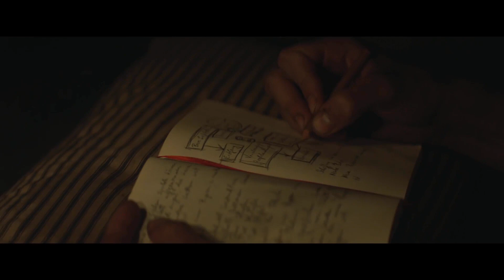Born The Hard Way 【Budweiser®】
Budweiser's Super Bowl LI commercial tells the story of its founder, Adolphus Busch, to celebrate the brand’s 141 years of working toward achieving the American Dream.

"Born the Hard Way" was the second most engaging ad of the 2017 Super Bowl. Busch’s journey glued viewers to the screen with an Average View Rate of 97.29%, which is 7% higher than that of the average Super Bowl commercial.

CREDITS

➢ Title: Born The Hard Way

➢ Country: USA

➢ Year: 2017

➢ Actor: Sam Schweikert

➢ Tagline: When Nothing Stops Your Dream, This Is The Beer We Drink

➢ Advertiser: Anheuser-Busch Companies, Inc.

➢ Advertising agency: Anomaly New York, United States

➢ Director: Christopher Sargent

➢ Agency Producer: Andrew Loevenguth

➢ Creatives: Christine Gignac, Scott Hayes, Craig Schlesinger, Stephen Mendonca

➢ Producer: Alex Waite

➢ Director of Photography: Jody Lee Lipes

➢ Editorial House: Saints Editorial

➢ Editor: Ross Birchall

➢ Assistant Editor: Nancy Gidman-LaTorraca

➢ Chief Creative Officer: Mike Byrne

➢ Group Strategy Director: Laura Rowan

➢ Media: MediaCom (media) and VaynerMedia (digital)

➢ Head of Production: Kerry Haynie

➢ Executive Producers: Ayelet Weinerman and SueEllen Clair

➢ Lead Makeup Artist: Ulla Gaudin

➢ Executive Producer: Stephanie Hickman

➢ Transfer House: Company 3

➢ Colourist: Tom Poole

➢ Post Production: Artjail

➢ Creative Director: Steve Mottershead

➢ Head of Production: John Skeffington

➢ Flame Artists: John Geehreng, Margolit Steiner, Chris Memoli

➢ Senior Producer: Mike Tockman